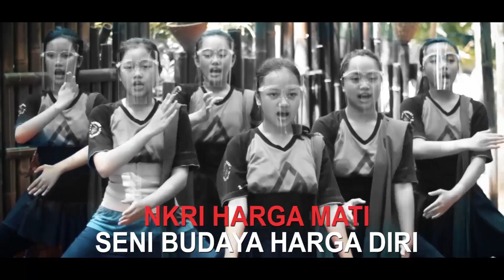RD-441GONDO ART PRODUCTION | FESTIVAL TARI JAIPONG KREASI GALUH PAKUAN CUP SERI IV TINGKAT NASIONAL